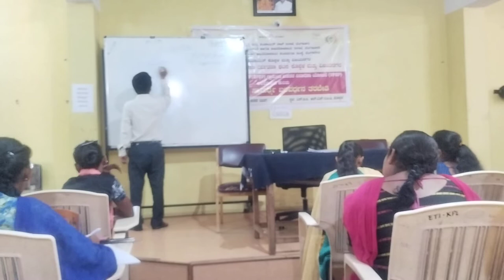RSETI KOPPAL KARNATAKA - OPEN COURSEWARE - 40033 Women’s Tailor & 30024 Sheep Rearing - EDP - Part 4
Achievement Motivation – Confidence Building (SPK)